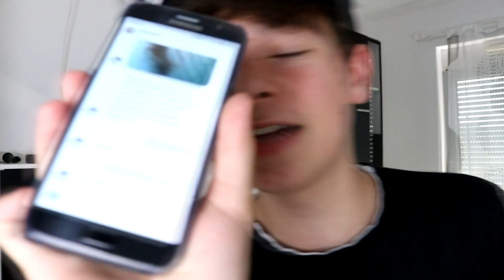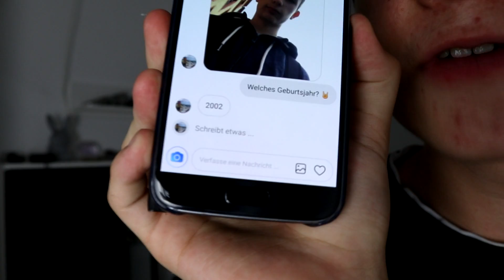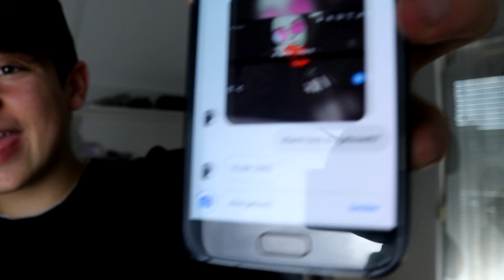Ich errate EUREN Geburtstag !!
☆ Schaffen wir bei diesem Video 10.000 Likes?:0
❤ Wenn euch das Video gefallen hat, dann könnt ihr mir das gerne mit einer positiven Bewertung zeigen!
▼ Socialmedias
•Musically: niclaswalzv
•YouNow: niclaswalzz
► Meine Adresse für Pakete:

Niclas Walz
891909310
Packstation 103
76437 Rastatt

► Meine Adresse für Briefe:

Niclas Walz
Postfach 24 53
76414 Rastatt